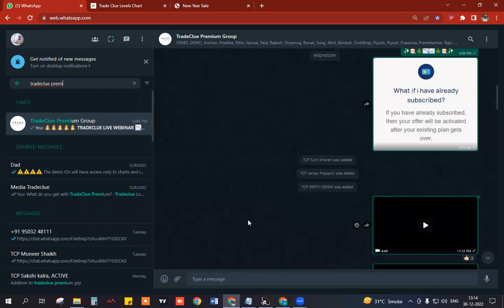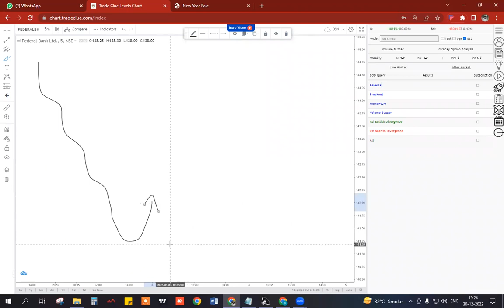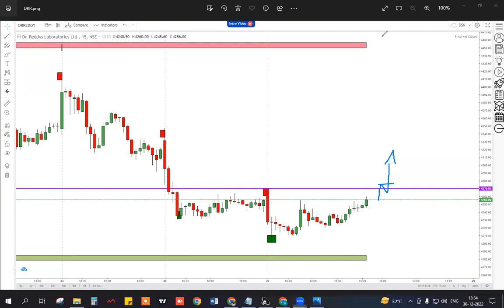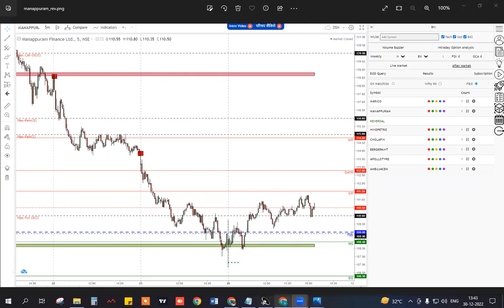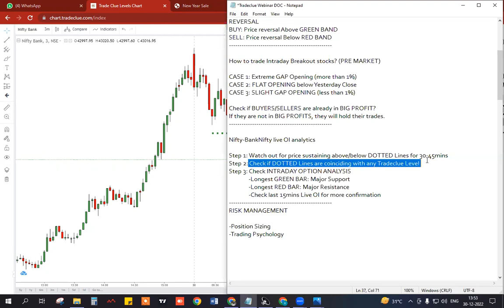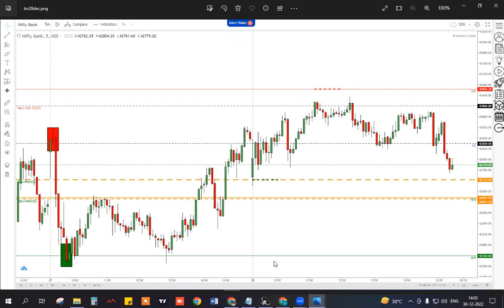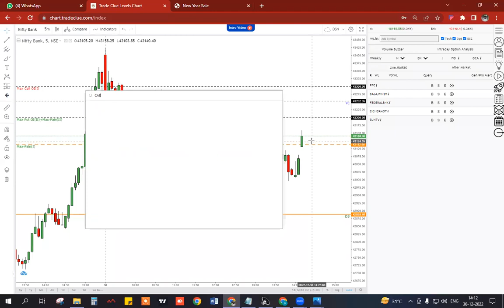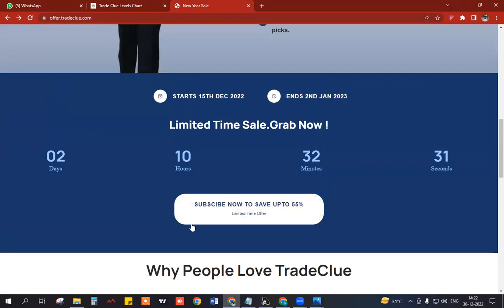TradeClue Weekly Webinar | 30DEC2022 📉📈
In this video we have covered below topics:

▫️ Aftermarket Analysis
▫️ How to trade Intraday Breakout stocks?
▫️ Nifty-BankNifty live OI analytics
▫️ Risk Management

We focus on how TradeClue can be used to improvise our trading by understanding basic price action concepts.

Tap on above link ⬆️
Start your trading journey with TradeClue 🚀

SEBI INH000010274